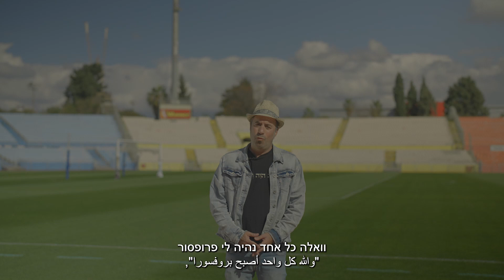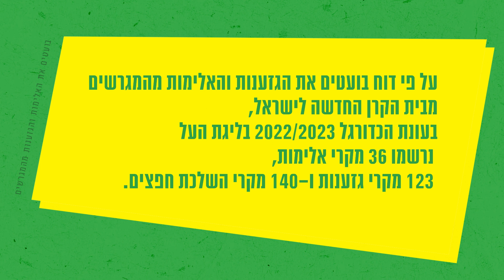שווה גול - פרק 4: איך להילחם בגזענות ובאלימות במגרשי הכדורגל?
עונת המשחקים יצאה לדרך, אבל רגע לפני שניכנס לקצב צפו בפרק הסיום שלנו שמציג את השאלה המרכזית: מה כן ניתן לעשות?

מה ניתן לעשות עם האלימות הגואה במגרשים? כיצד יש לקדם את המאבק בגזענות? ומה תפקידם של האוהדים ושחקני הכדורגל בכל המארג הזה?

שווה גול היא סדרה של יוזמת "בועטים את הגזענות והאלימות" מבית הקרן החדשה לישראל